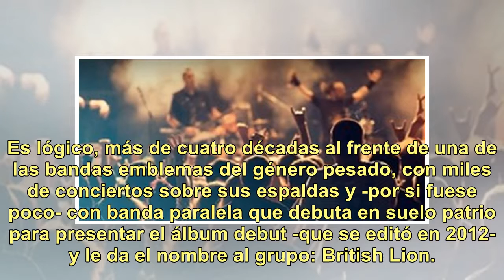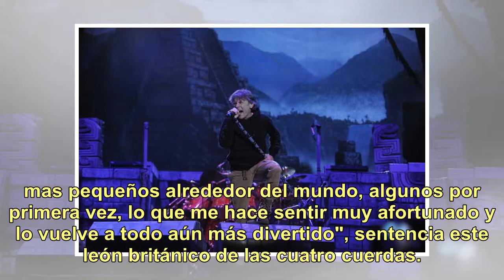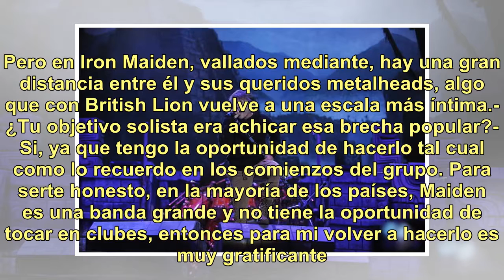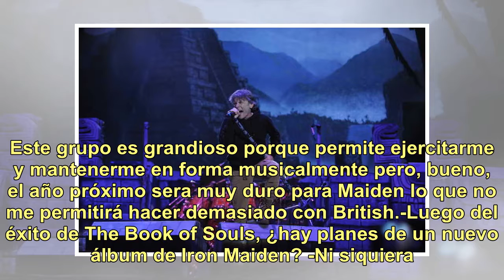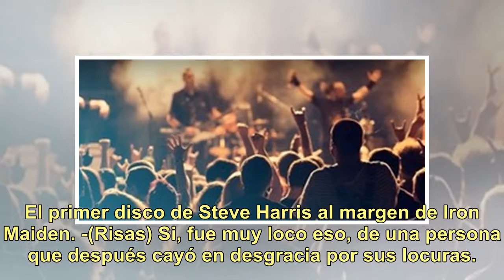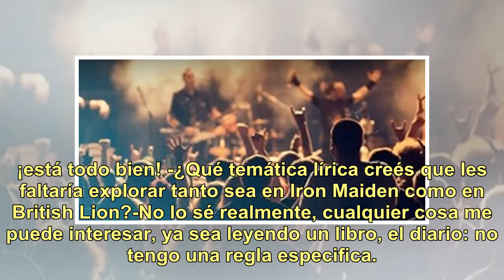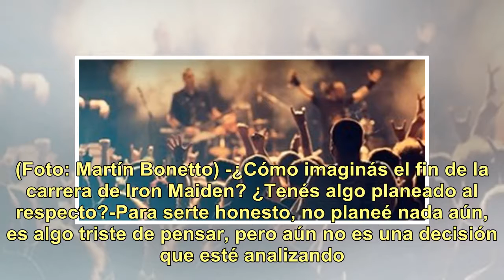Steve Harris: "Son días muy difíciles para el heavy metal"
Steve Harris deja correr un "eehh" antes de algunas respuestas, las piensa y, desde su flema británica, asoma cierta apatía y cansancio para afrontar la enésima entrevista del líder de Iron Maiden. Es lógico, más de cuatro décadas al frente de una de las bandas emblemas del género pesado, con miles ...